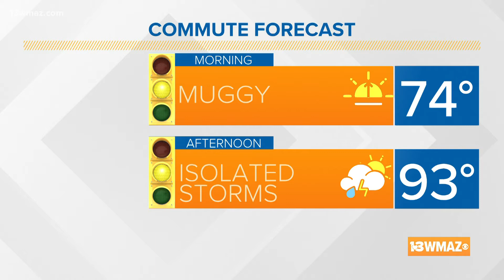Why the Sky is Blue? 13WMAZ Meteorologist Taylor Stephenson tells us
Have you ever wondered why the sky is blue during most of the day and isn't any other of the other colors in the rainbow? The colors we see has to do with light from the sun, the sun's angle in the sky and reflection. Air molecules act like tiny prisms in the sky. They can reflect different wavelengths of color. Unlike glass prisms though, the air molecules can also absorb certain colors.

13WMAZ News is the #1 station for news and weather in the Central Georgia area, serving people in Dublin, Macon, Milledgeville and Warner Robins.